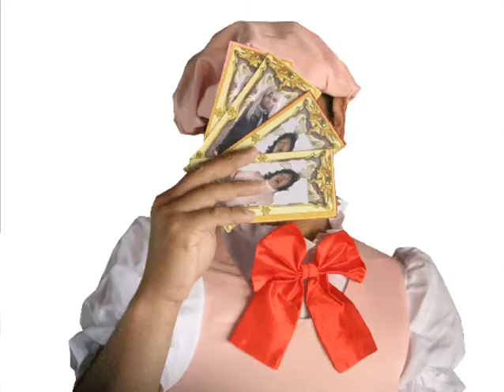Zoku Sono Higurashi vs Touhou Universe 2 But it's Rena vs Keiichi's Universe